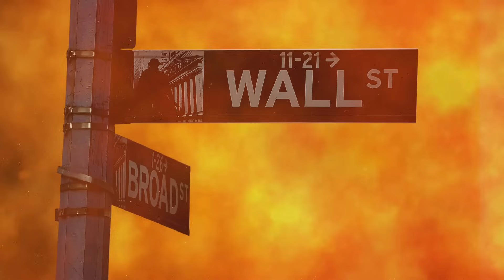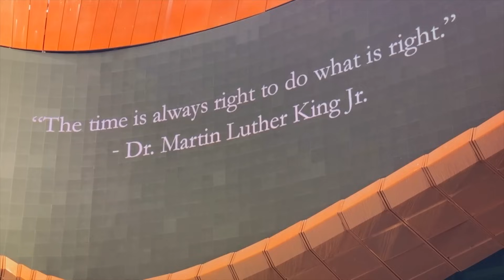The Mayflower's Arrival: America's First Pioneers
Welcome to our video, where we delve into the awe-inspiring journey of America's first pioneers aboard the Mayflower. As we explore the remarkable story of determination and hope that began in 1620, prepare to be inspired by the resilience and vision that shaped a nation. Join us on this captivating voyage through history, witnessing the birth of Plymouth and the seeds of a country founded on democracy, liberty, and the pursuit of happiness.

From the shores of Massachusetts to the signing of the Declaration of Independence, we unveil the significant milestones that marked America's expansion and evolution. This immersive experience isn't just a recount of the past; it's a tribute to the inspiring individuals who braved unknown waters for a chance at religious freedom and self-governance.

With every stride towards progress, we're reminded of the cultural traditions and community spirit that have become the bedrock of American society. america CulturalTraditions Faith are not just tags; they're the essence of our shared narrative.

Watch now and join us in honoring the legacy of those who dared to dream of a better life.

Prepare to be moved by the history that continues to mold the fabric of our present and future.

CHAPTERS:
0:00 - American History Inception
2:17 - Louisiana Purchase, Trail of Tears
4:11 - American Civil War Overview
6:21 - Gilded Age, US Global Influence
8:33 - Great Depression, WWII Impact
10:38 - Civil Rights Era, Vietnam Conflict
12:42 - Millennium, Modern America Beginnings
14:25 - Contemporary American Society